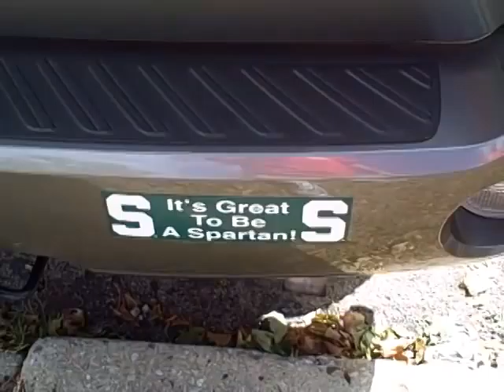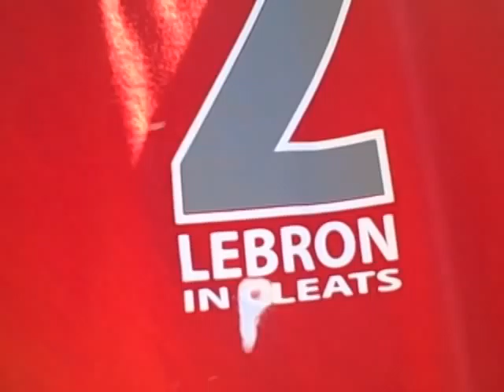How Eastern Michigan went down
Ohio State vs. Eastern Michigan 9/25/2010